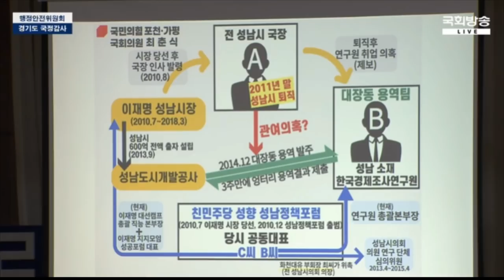엉뚱한 판넬로 몰아붙이다 되치기 당한 국힘-"이재명 후보-그게 무슨 유착입니까..."